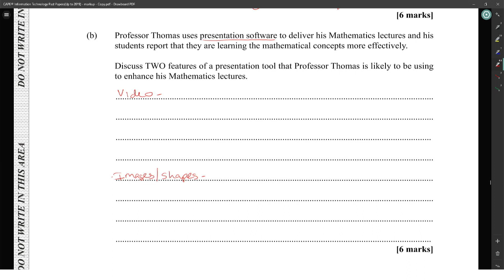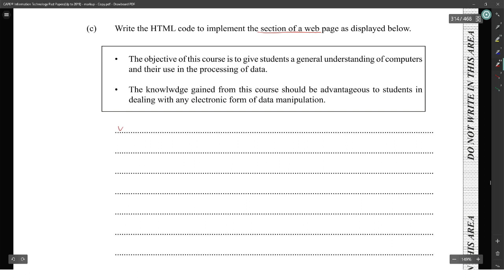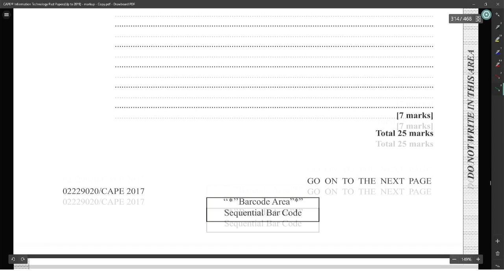CAPE IT Unit 2 Paper 2 - 2017 Module 2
If you like what you see and you are interested in classes

Please take note of the disclaimer at the start of every video. If you see mistakes kindly let me know so that other people who watch after can understand where there may be an error.

Most people will watch this because they just want to get a good grade, and that's ok.